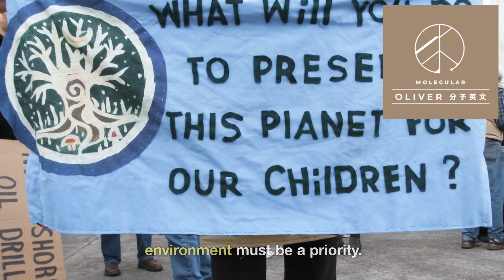北美腔Technological Advancements and Ethical Responsibility(3.2.10-3.3.1.5 cloze test(244字))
科技進步與道德責任
最近的科技進步使科學家能夠達到對宇宙複雜性的更深理解。他們利用這些知識促進新的科學成就，這在以前可能被認為是不可思議的。與此同時，政府必須確保這些進步不侵入可能損害我們脆弱生態系統平衡的領域。保護我們環境的完整性必須是首要任務。不幸的是，有些公司更關心利潤，而不是負責任地使用科技，可能忽略了道德方面的考慮。